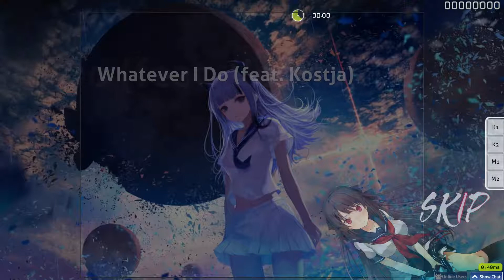Cartoon - Whatever I Do (feat. Kostja) [Insane] (97.92%) 102pp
I had to play with this amazing storyboard